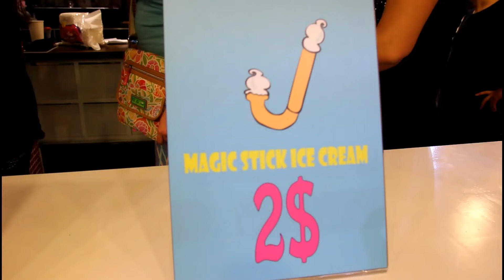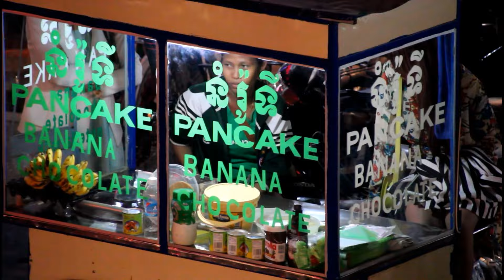Party Time Pub Street In Siem Reap Cambodia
The video shows you what you can expect at night in Pub Street in Siem Reap in Cambodia. Siem Reap is an amazing place to visit. We loved it there. It is very wild and the people are mostly wonderful.

Our channel, Yesnomads, provides regular video updates from our adventures and experiences. We bring you product reviews and videos from a huge range of locations across the planet featuring sights, sounds, nature, cities, attractions, restaurants, shops, hotels, cars, buses, and aircraft!